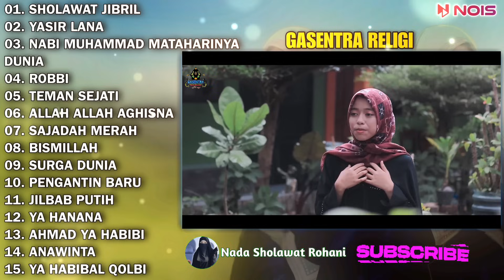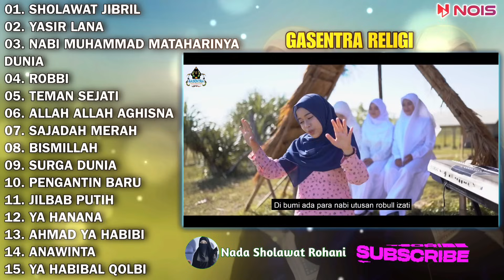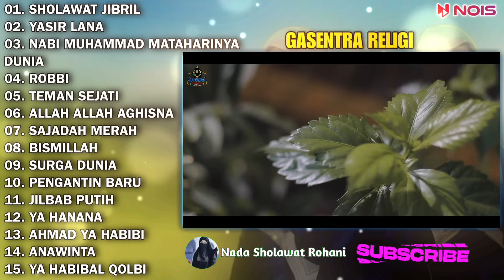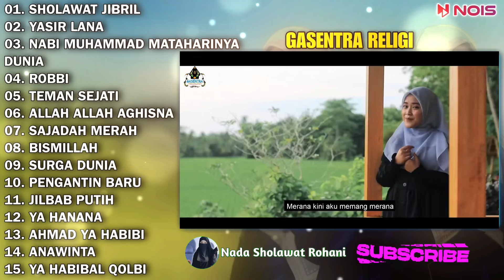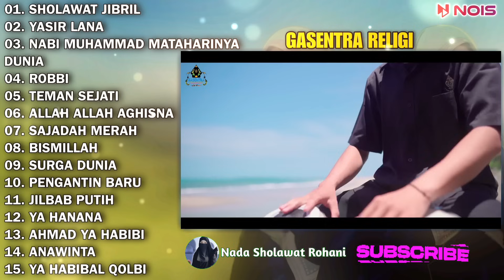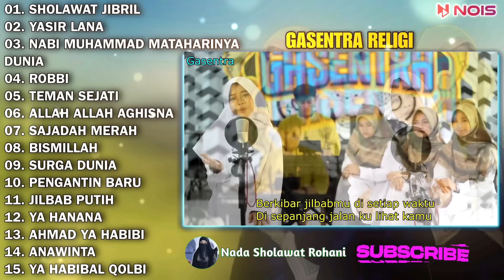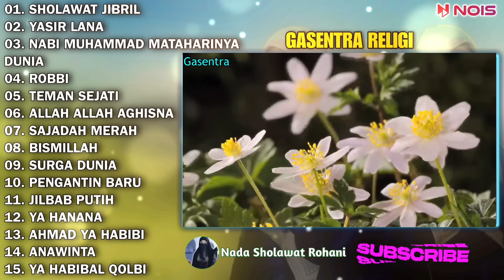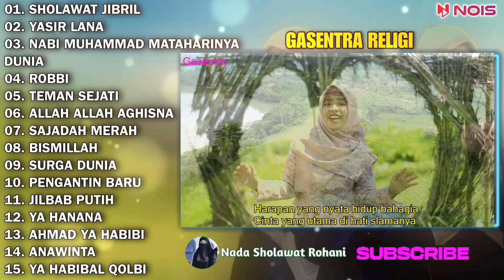SHOLAWAT JIBRIL, YASIR LANA - QOSIDAH SHOLAWAT PENYEJUK HATI GASENTRA FULL ALBUM TERBARU TERPOPULER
Nois.id

01. 00:00 | SHOLAWAT JIBRIL
02. 05:57 | YASIR LANA
03. 13:17 | NABI MUHAMMAD MATAHARINYA DUNIA
04. 18:19 | ROBBI
05. 23:26 | TEMAN SEJATI
06. 29:16 | ALLAH ALLAH AGHISNA
07. 34:44 | SAJADAH MERAH
08. 41:08 | BISMILLAH
09. 47:20 | SURGA DUNIA
10 . 53:16 | PENGANTIN BARU
11. 01:00:47 | JILBAB PUTIH
12. 01:05:19 | YA HANANA
13. 01:09:53 | AHMAD YA HABIBI
14. 01:15:30 | ANAWINTA
15. 01:22: 31 | YA HABIBAL QOLBI

Terimaksih 😊❤

qasidah almanar
sholawat nabi
sholawat
sholawat jibril
sholawatan
sholawat merdu
sholawat busyro
sholawat terbaru
sholawat nariyah
sholawat badar
sholawat al hijrotu
qasidah gasentra